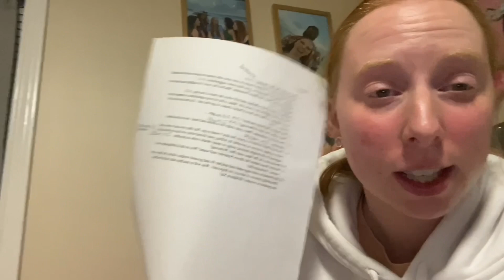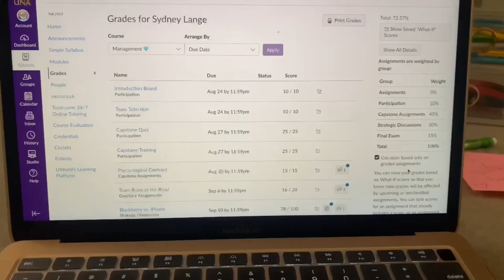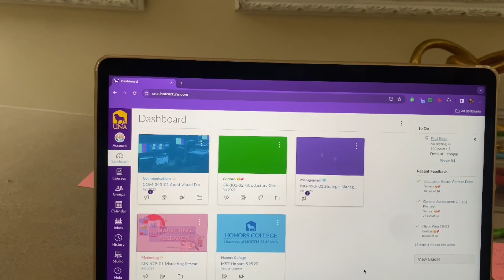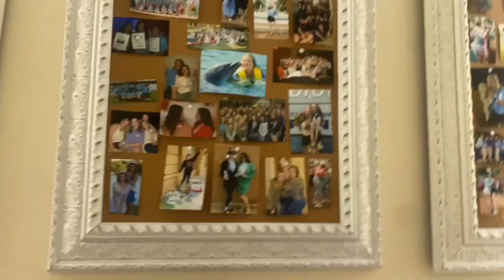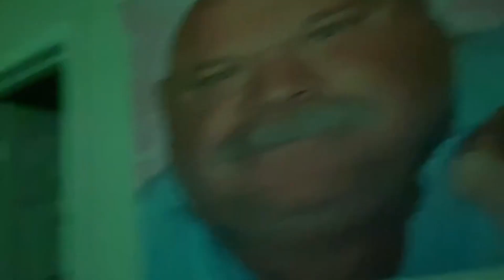Finals Week Fall 2023 || University of North Alabama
Welcome to my finals week vlog! This week covers all my last assignments, activities, basketball games, and finals. I even took a final at midnight. Watch how my last fall finals week goes down!